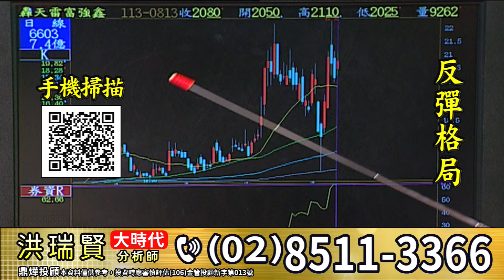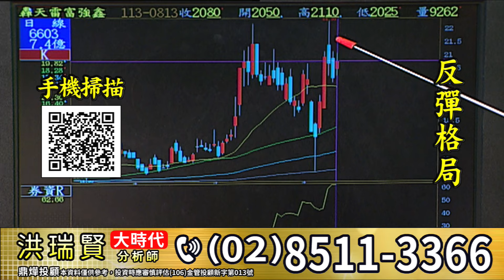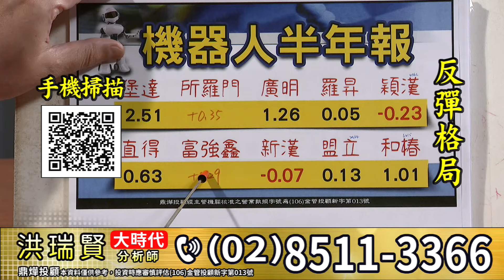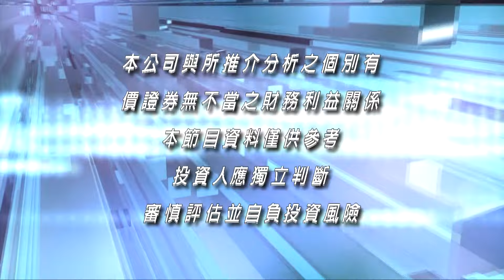20240814【大時代】反彈格局│洪瑞賢│(重播 20240813 節目)